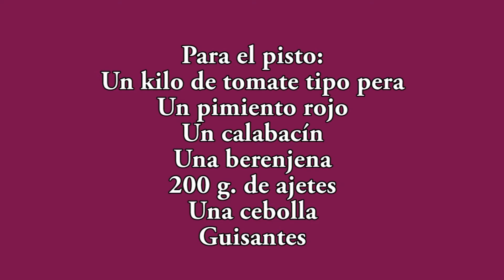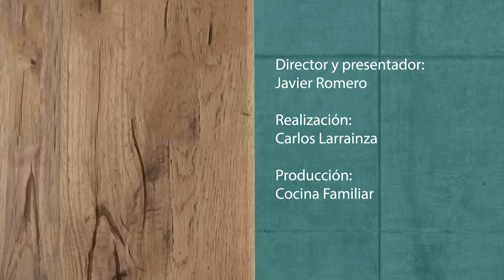Salchichas con pisto al horno